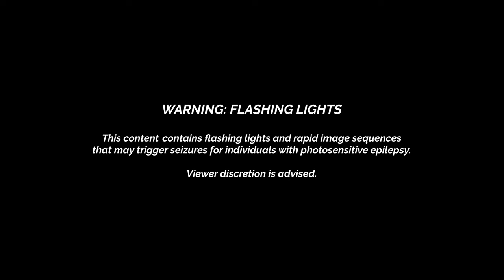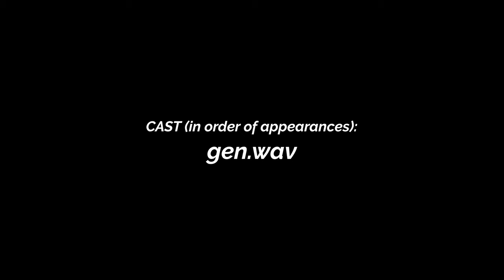Ibiza - gen.wav (Official Music Video)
Thank you to all the cast and crew for all their efforts in putting together this project! 🙏🏽